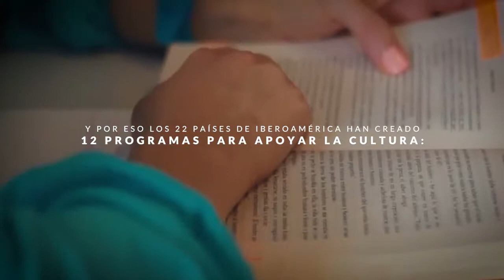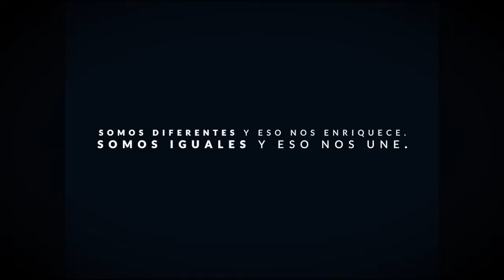¿A qué suena la cultura?